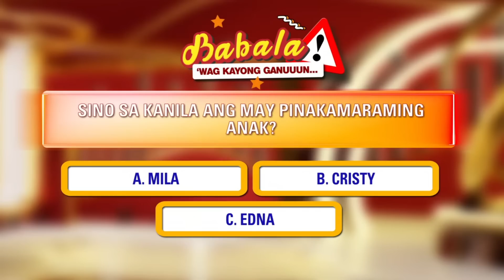Dabarkads, hindi napigilan ang luha sa kwento ng ating mga bisita today! | E.A.T. | Aug. 02, 2023